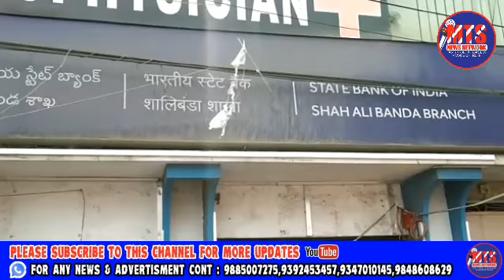Not Maintaining Social Distance Outside the Banks Peoples are Not Maintaining Social Distance. Beca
Not Maintaining Social Distance Outside the Banks Peoples are Not Maintaining Social Distance. Because of this the Dangerous Virus Called Corona Virus# Spreading Easily. Please Maintain Distance and Stay Safe.India Fights Corona# Telanga Fights Corona#. Stay Home#Stay Safe#.